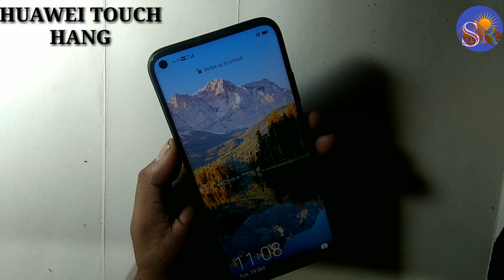Huawei nova 6 Se Touch hang Touch not Working अचानक टच काम करना बंद कर दे तो क्या करें ?